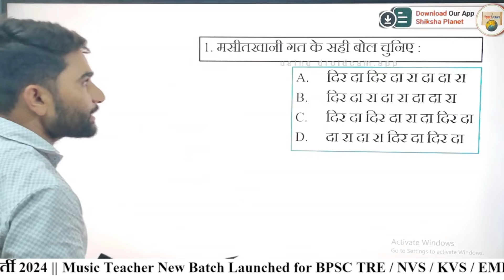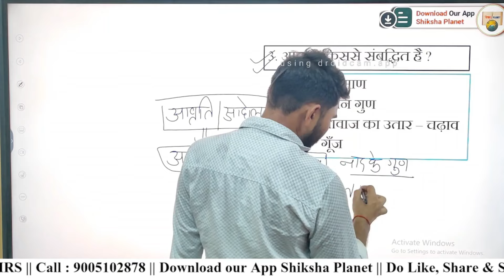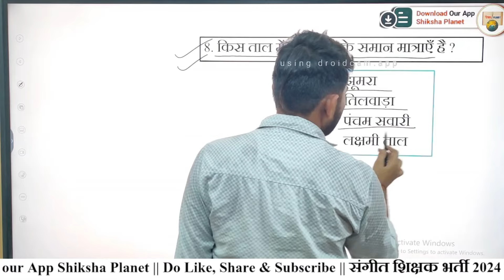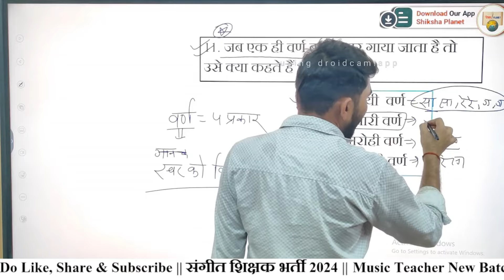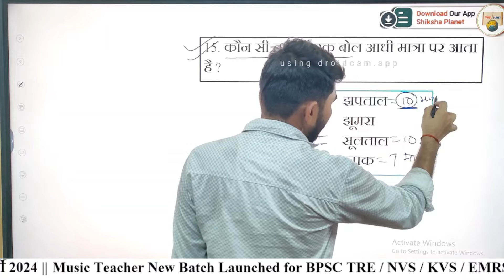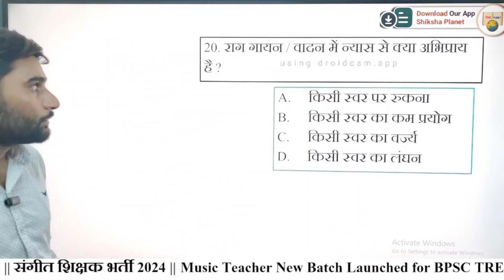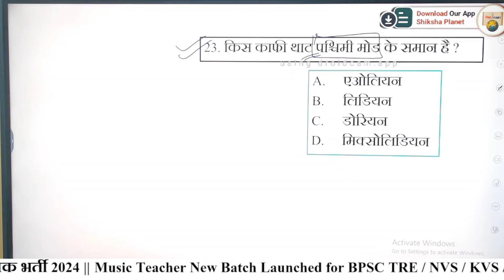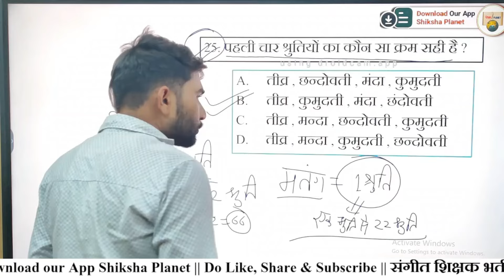EMRS Music Teacher PYQs 2023 Part : 02 | BPSC TRE 4.0 Music Teracher|NVS Music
EMRS Music Teacher Previous Year Questions | EMRS Music PYQs | BPSC TRE 4.0 Music Teracher|NVS Music